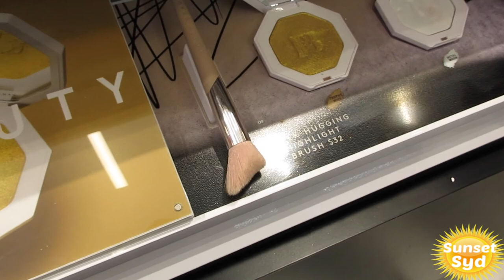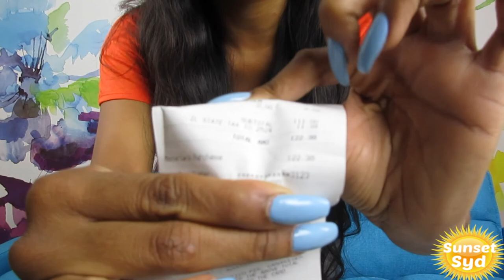DEAR FENTY BEAUTY, FIGHT ME!!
Heyy guys, I ordered an extra "Trophy Wife" highlighter,Oweeeeee(I know right?!)...When I receive it I'll be doing a giveaway so stay tuned and be on the lookout for more details on that.